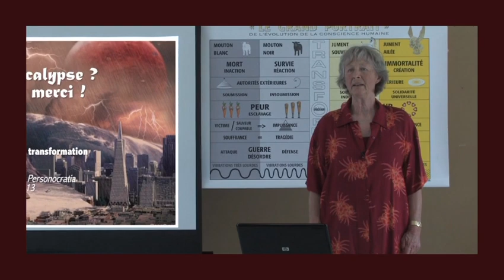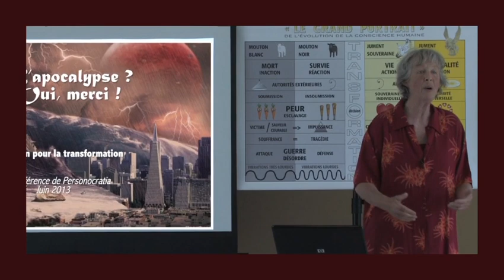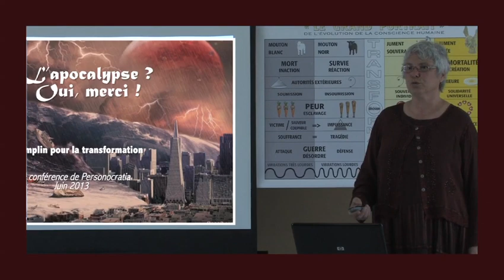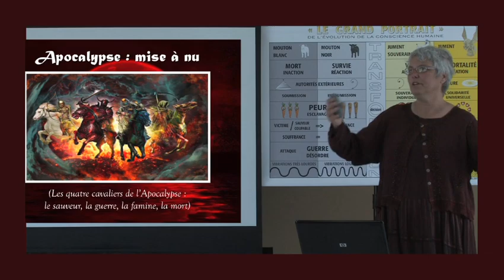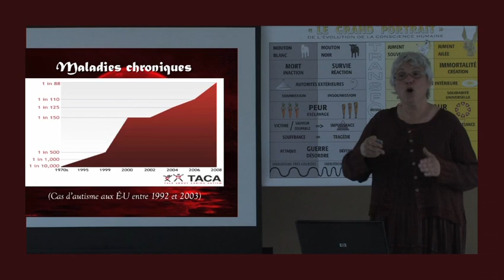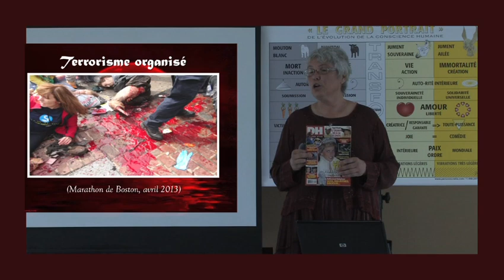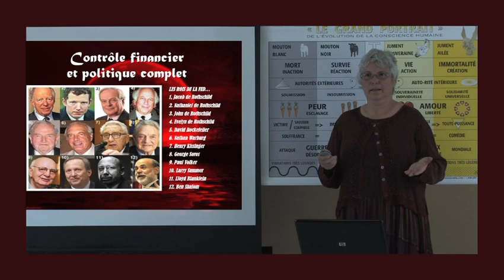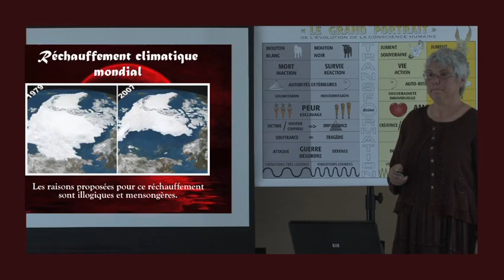L'apocalypse, oui merci!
Ghislaine Lanctôt (madame Ghis) explique à ses moutons que l'apocalypse est une étape inévitable mais nécessaire, à ce que les moutons que nous sommes se réveillent et fassent le grand saut.

Aussi, Mado nous donne des exemples de ce qui pourraient arriver. Une pandémie mondiale, une troisième guerre mondiale pour raser la place et instaurer un nouvel ordre mondial, un réchauffement climatique qui n'est pas dû au gaz à effet de serre et aux flatulences des vaches, un nombre de maladies croissantes (l'autisme était de 1/10 000 en 1970 et est passé à 1/88 à cause de la vaccination).

Vous découvrirez aussi, très inquiétant, qu'avoir un téléphone sur la tête c'est comme avoir un micro-onde près de l'oreille!